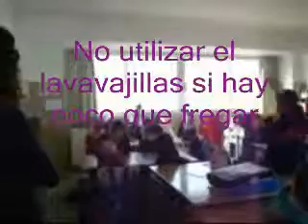EL AHORRO DE ENERGÍA NOS BENEFICIA A TODOS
IRENE ALMENAR TARAZONA 13 AÑOS 1º ESO
• OLGA MANDIGORRA ALMAZÁN 13 AÑOS
PROFESOR COORDINADOR:
RAFAEL CASCANTE LECUONA
Colegio La Inmaculada
Paiporta - Valencia